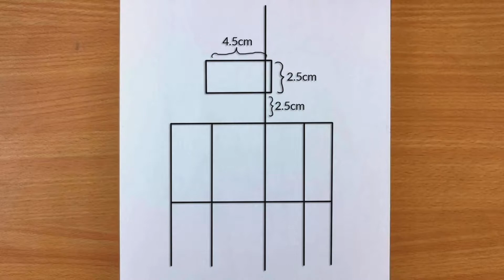A Girl taking selfie with BTS Cap pencil drawing | BTS Army Drawing - Pencil sketch for beginners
Materials used :
1. Doms pencil - Ultra dark

2.Blending Stump
(You can use Cotton buds or  Paint brush /makeup brush  instead of this Blending Stump)

In this pencil drawing you can able to learn how to draw a girl taking selfie with BTS cap in easy step by step pencil sketch drawing method very easy many people will like to draw BTS cap pencil drawing very easy. So this video is dedicated for al BTS army lovers and who love to draw a beautiful girl taking selfie with hidden face drawing in easy and simple drawing for beginners.

A girl taking selfie a selfie drawing is clearly explained in this video and also a girl with BTS cap drawing is also in this drawing video tutorial and also BTS army drawing easy in explained in this video and easy BTS fans drawing video tutorial with beautiful girl hidden face drawing. I hope you will love this sketch of a girl drawing.